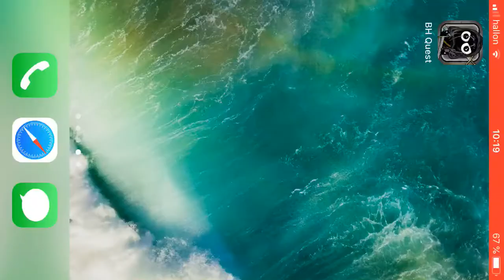Bug Heroes Quest. Extra episode 27.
There were some glitches that I wanted to test that could only be done in a new game and I wanted to get some good footage for a project that I am working on so I decided to make some extra episodes. Now the game did crash due to a weapon upgrade. I wonder if it’s the minigun that is the exception or the four swords. I will have to try it with more weapons.